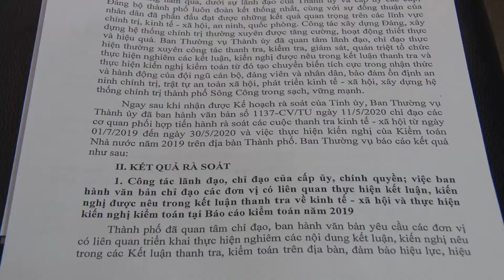RÀ SOÁT CÁC CUỘC THANH TRA KINH TẾ XÃ HỘI VÀ KIỂM TOÁN NHÀ NƯỚC TẠI SÔNG CÔNG